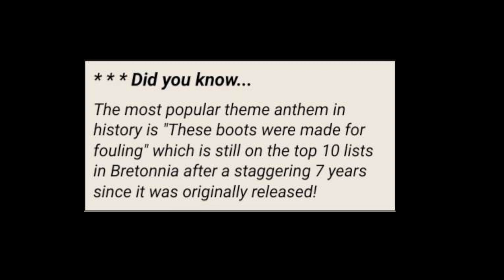These Boots Are Made For Stomping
Lyrics by Storr, Performed by Hellboy

LYRICS:
You keep saying you got something for me
Something you call bait, but confess
You've been pombin' where you shouldn't have been pombin'
And your fav'rite player came on the ground to rest

These boots are made for foulin'
And that's just what they'll do
One of these days, these boots are gonna stomp all over you
Yeah

You keep dodgin' when you ought to be snipin'
You keep whinin' when you ought to not chat
You keep playin' when you ought to be parkin'
Now the dice are dice, but you ain't been diced yet

You keep stallin' where you shouldn't be stallin'
And you keep thinking that you'll never get fouled, hah
I've just found me a brand new dirty player, yeah
And what Cas knows you ain't had time to learn

Are you ready, boots?
Start stomping